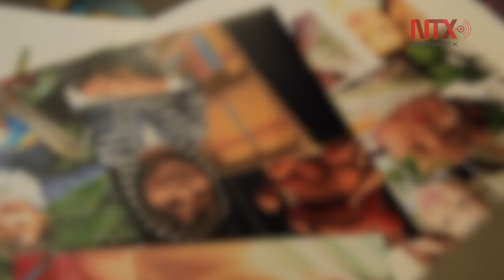A mi hijo le están haciendo un vacío: Leticia Servín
El de Leticia Servín es un caso entre los cerca de 250 diarios en que los hombres le quitan sus hijos a las mujeres como una forma de chantaje.